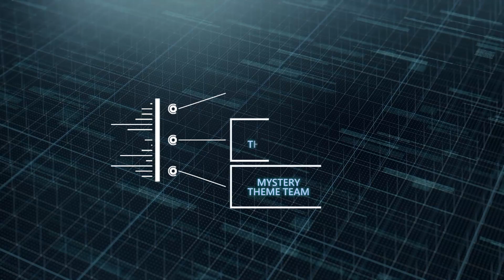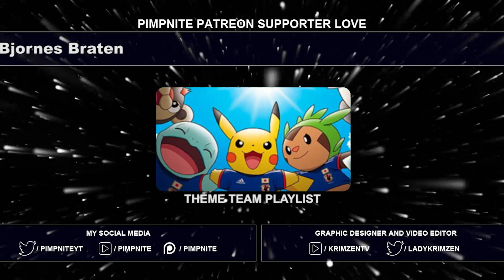FULL MYSTERY DUNGEON TEAM! (WIGGLYTUFFS GUILD)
Mystery Dungeon Wigglytuffs Guild Team! Wigglytuff Is a boss :P
Pokemon Mystery Dungeon Wigglytuffs Guild Team